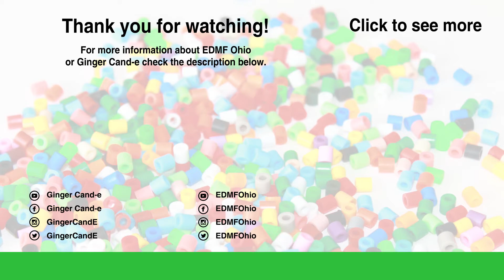Want to meet Ginger Cand-e?! - [Vlog]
Come hang out with me at the Electronic Dayton Music Festival on July 14, 2017! I will be hosting a kandi station were we can make and trade kandi! I hope to see you there!

EDMF Ohio
Electronic Dayton Music Festival
July 14, 2017 at Land of Illusion in Middletown, Ohio.

The 2017 Electronic Dayton Music Festival is one day music festival in Middletown, Ohio at Land of Illusion.  The date for the event is Friday, July 14, 2017.  The festival will feature 12+ international, national, and regional DJ’s. In addition to the awesome music, there will be an interactive vendor area where attendees can be creative and share images or videos at the festival with various organizations offering decorative art, body art, and specialty clothing.

Kandi Supplies
My recommend supplies for any project:

About Me
Kandi Guru - Raver - Vlogger

Hello my name is Ginger and I'm an energetic kandi kid from Houston, Texas who now resides in Dayton, Ohio.

Join The Kandi Community Newsletter